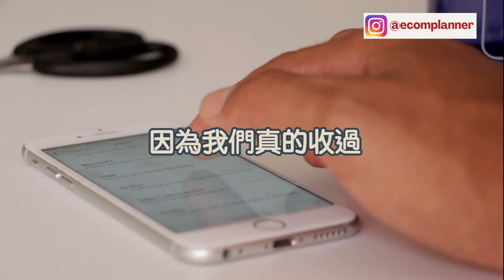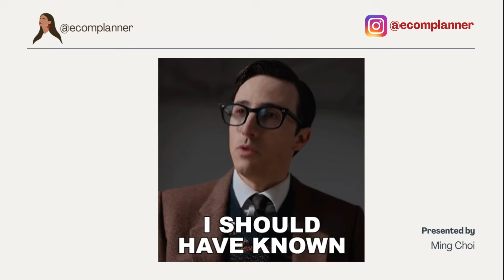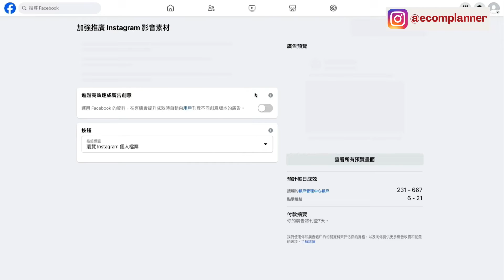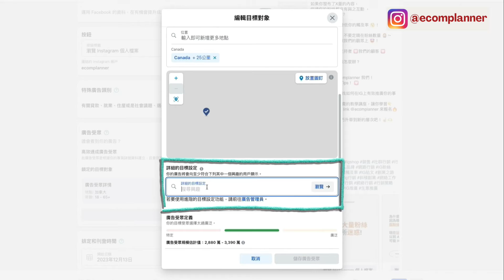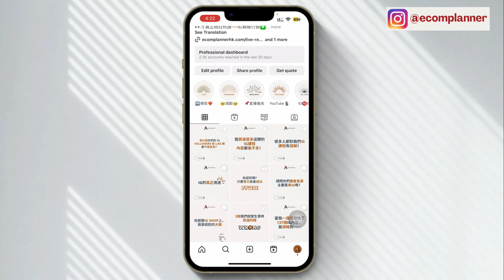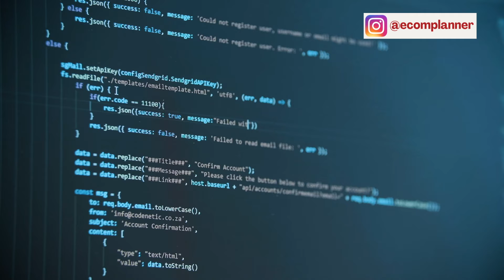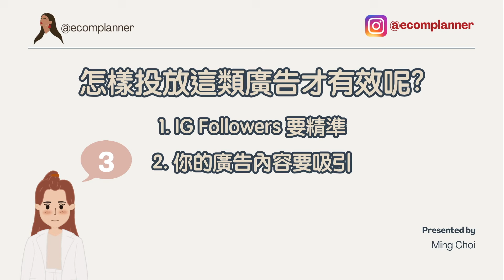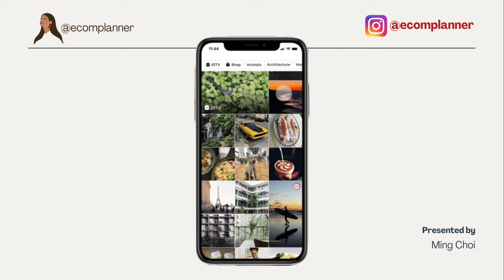【 IG 廣告投放教學 2025】如何投放廣告增加IG followers🔥？如何快速增加粉絲， 令更多人認識我們品牌？ 一步步跟我們的IG廣告設定就可以！ig廣告教學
✅ 【FAST IG廣告系統】🔥
想掌握IG精準廣告策略，讓每一分預算都能「翻到數」？

✅ 【IG免費福利】🔥
想IG觸及率提升? 令觀眾互動起來?
2. 在 IG 私訊 DM 我們領取"5個IG必備的互動策略”！

✅ 【免費教學】🔥
🚀 如何在2025年高效經營IG，令你的銷售持續增長？

✅ 【想了解我們的服務？】🔥
想了解怎樣經營IG，變得獨特？輕鬆銷售？

你是否想投放廣告，讓更多人認識我們的品牌?
試過用了幾千元投放廣告，但是沒有成效?
就算透過廣告吸引很多觀眾追蹤，還是沒有人跟你互動?

如果你在經營IG上，都有遇到這些問題，
那我們新推出的Youtube影片就很適合你看。
你將會學到如何從零開始投放IG廣告去增加IG follower，
令更多人認識我們品牌。

🔥 Follow我們的IG Ecomplanner !

▬▬▬▬▬▬▬▬▬▬ 今段影片影片內容  ▬▬▬▬▬▬▬▬▬▬
00:00 怎樣投放IG廣告才可以增加Followers?
00:29 自我介紹： 我們頻道主要是分享有關網絡創業，IG 經營，生意推廣
01:06 投放IG廣告前必需須認清一件事
02:55 哪種|G廣告類型可以更容易吸引觀眾去追蹤我們的個人檔案
03:45 如何想投放IG/FB廣告更專業?
04:33 方法1: 使用電腦投放IG廣告的實際操作
05:28 怎樣建立企業廣告帳戶?
06:17 什麼是進階高效速成廣告創意?
06:36 什麼是特殊廣告類別?
06:46 如何設定IG廣告受眾?
08:05 什麼是高效速成廣告受眾?
08:57 如何設定IG廣告預算?
09:44 方法2: 使用手機投放IG廣告的實際操作
11:30 如何預覽已經制作好的IG廣告?
12:14 我們怎樣設定這種IG廣告才有效? 第一個因素
14:11 我們怎樣設定這種IG廣告才有效? 第二個因素
14:44 我們怎樣設定這種IG廣告才有效? 第三個因素
15:22 投放IG廣告的事實
16:44 怎樣才可以跟觀眾互動起來?
17:10 🔥【IG免費福利】🔥 5個IG必備的互動策略
2. 在 IG 私訊 DM 我們領取"5個IG必備的互動策略”！

💬 有問題即管留言吧！

注意⚠️ : Shopify 政策改變了，現時新開帳户的 Shopify payment （信用卡付款方式）必須要有商業登記證號碼及需要驗證，才可以收到款項。
如果你的生意剛剛開始，又未申請商業登記，可以先用手動付款方式 (銀行轉賬）同PayPal 方式收取款項。如想持續營運你的生意或你已經營運了一段時間，建議申請商業登記，這樣比較方便你日後的營運。

✅ 【IG免費福利】🔥
2. 在 IG 私訊 DM 我們領取"5個IG必備的互動策略”！

想了解經營IG線上課程？
想我們幫你經營IG?  想我們幫你投放廣告?

//高效率工具推薦🔥
✅ Youtuber 必備的數據分析工具（Free）

貼 文 規劃，發佈Instagram貼文，IG怎麼發文？

//Relative video:
🔹【🔥全面解除 IG Shadowban 2025】 IG 觸及率即時提升! 測試Shadowban 的秘密方法|  如何避免不再被 IG Shadowban? Shadowban後應該如何經營IG?
🔹【IG 演算法教學 2025】如何提高你的IG的曝光率？ 我們可以做什麼去增加Instagram 能見度？ 經營IG Shop 必定要知道的 Instagram 演算法！
🔹【IG / FB 廣告教學 2025】廣告新手必看！ 輕鬆了解整個整個投放Facebook IG 廣告架構流程 ! 令你也能成為專業廣告Marketer#網路創業 IG廣告 FB廣告 (第三集）
🔹 超詳細 FB 廣告像素教學 2025｜IOS 14更新後，如何設定 FB 像素和轉換 API在你的Shopify 網店？Facebook廣告像素 pixel Facebook转化API（第二集）
🔹【IG / FB 廣告教學 2025】廣告新手必定要看！這些被忽略的廣告基本設定, 絕對能夠輕鬆提高 Instgram / Facebook 廣告效率 !  如何驗證網店網域？ 一步步教大家基本設定！